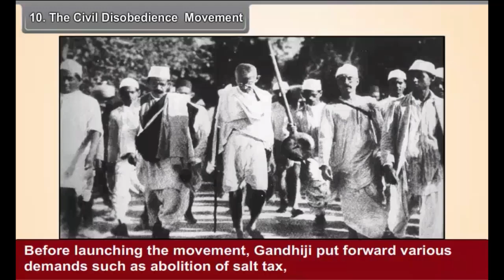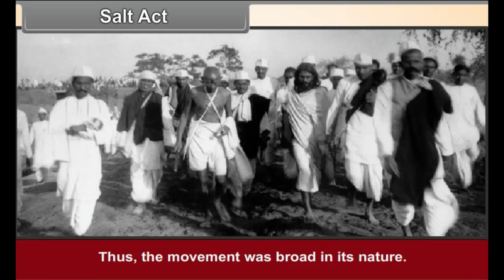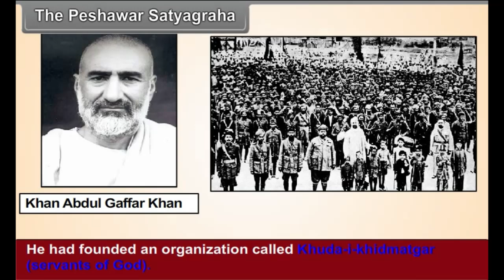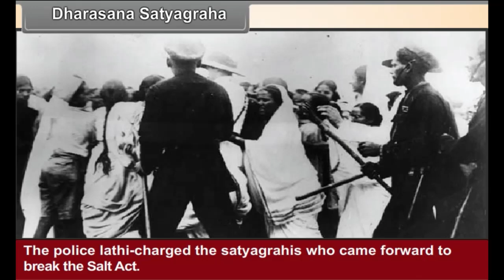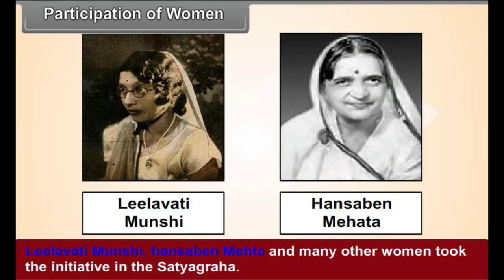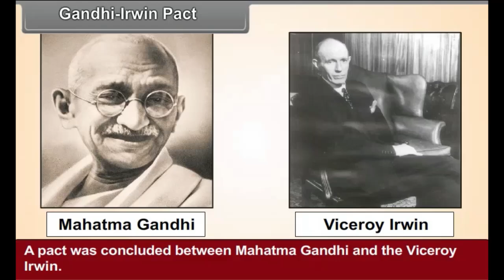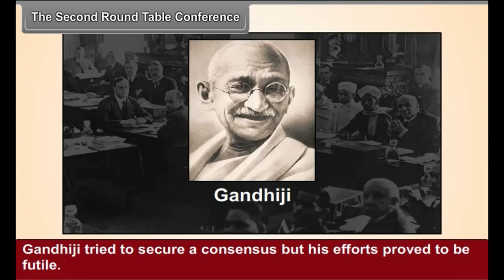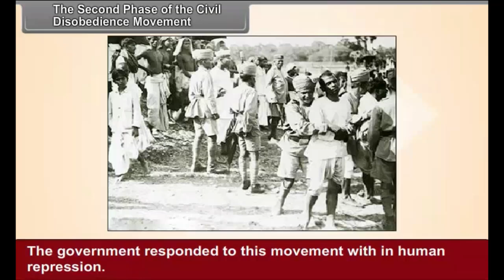Unleashing Freedom: The Civil Disobedience Movement Explained! Annai Academy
Dive into the inspiring journey of The Civil Disobedience Movement in India! In this video, we explore the significance of nonviolent resistance led by Mahatma Gandhi, its impact on the Indian freedom struggle, and how it challenged British rule. Discover key events, the role of Satyagraha, and the movement's legacy in shaping modern India.

Join us at ANNAI ACADEMY ONLINE SCHOOL as we break down this pivotal chapter in history for Class 8 students.